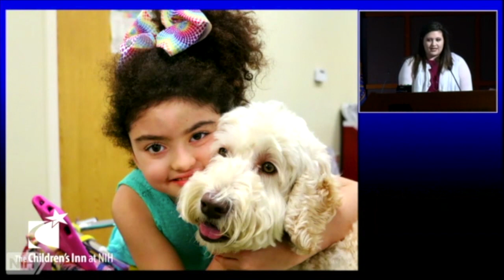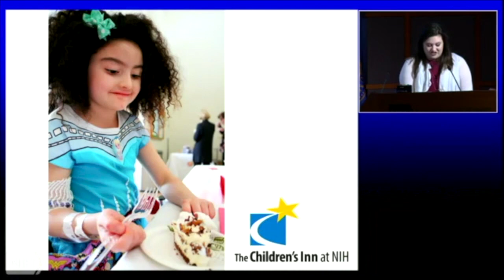Patricia Welton Speaking at NIH on Rare Disease Day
Patricia Welton is the Founder and Executive Director of Beyond the Diagnosis, a registered nonprofit providing art and science to inspire research and innovation of treatments for people living with orphan and neglected diseases. Beyond the Diagnosis began working on a project to increase research and raise awareness of rare diseases within the medical community through art. Professional artists paint portraits of children living with a rare disease; the portraits then become part of a traveling exhibit for medical schools, research institutes and hospitals.